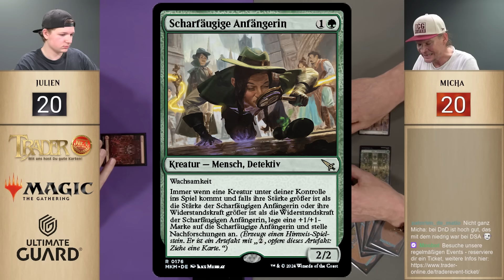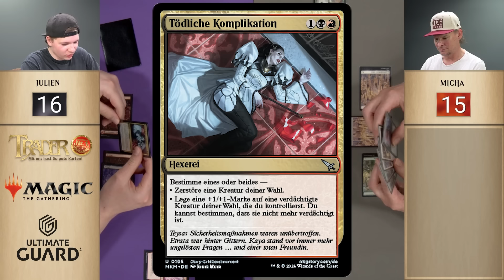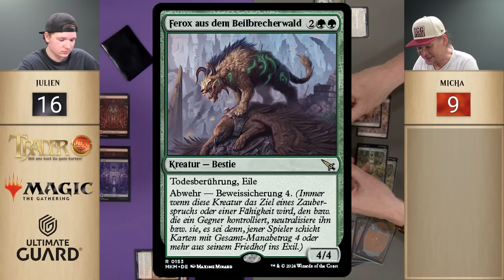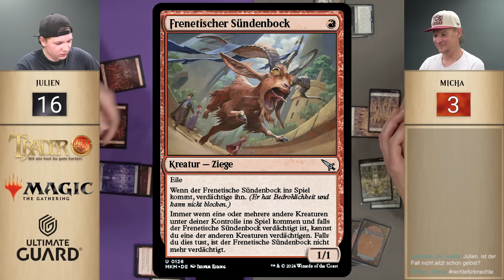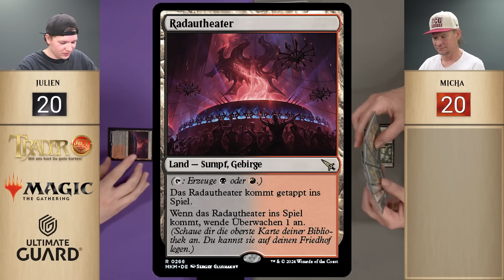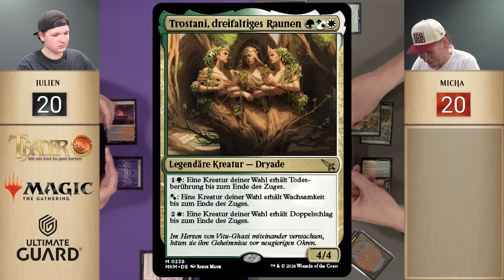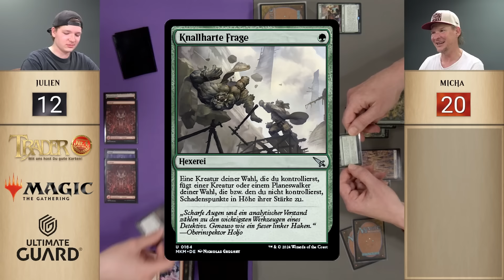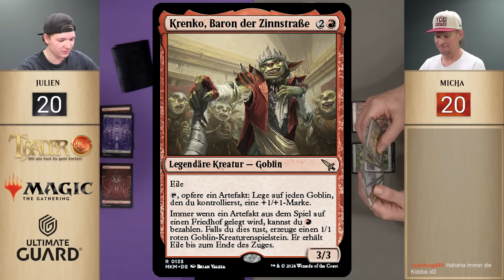MTG Murders at Karlov Manor Full Power Deck Duell 1 | Magic the Gathering deutsch | Trader 2024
Julien & Micha duellieren sich mit ihren Decks, die sie nur aus Karten der "Mord in Karlov Manor" Edition gebaut haben.

Auf TWITCH streamen wir MTG Matches immer Freitags ab 20 Uhr & Samstags ab ca. 11 Uhr - live aus dem Trading Card Super Store!